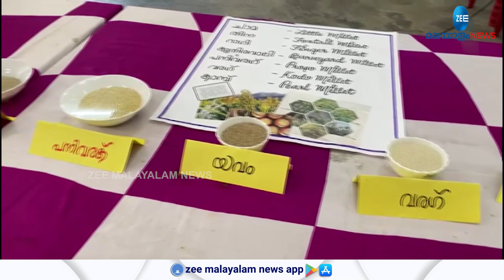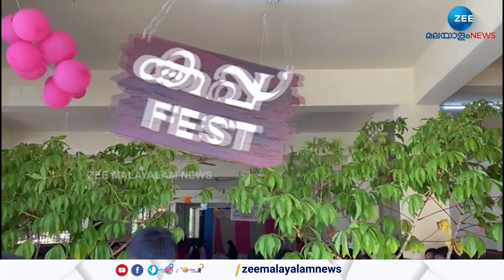Tapioca Fest | രുചിയൂറും കപ്പ വിഭവങ്ങൾ; ഇടുക്കിയുടെ കുടിയേറ്റ ചരിത്രത്തില്‍ കപ്പയ്ക്കുള്ള സ്ഥാനം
Tapioca Fest | കപ്പ കൊണ്ട് നാടന്‍ പുഴുക്ക് മുതല്‍ ന്യൂജന്‍ വിഭവങ്ങള്‍ വരെ അവതരിപ്പിച്ച് നെടുങ്കണ്ടം ചെമ്മണ്ണാര്‍ സെന്‍റ് സേവ്യേഴ്‌സ് സ്‌കൂള്‍.